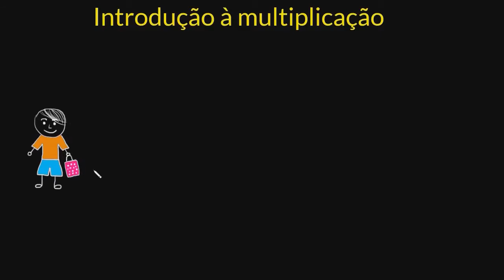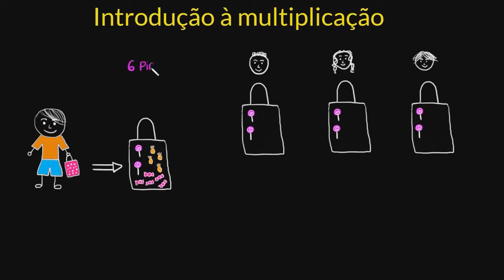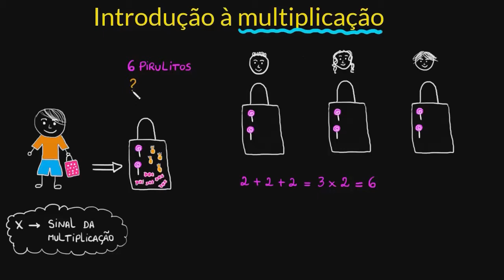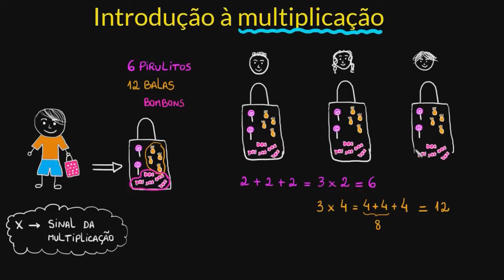Resolvendo problemas de multiplicação (por 2, 3, 4 e 5)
Nesta vídeoaula, você irá aprender a resolver problemas de multiplicação, utilizando diferentes estratégias.